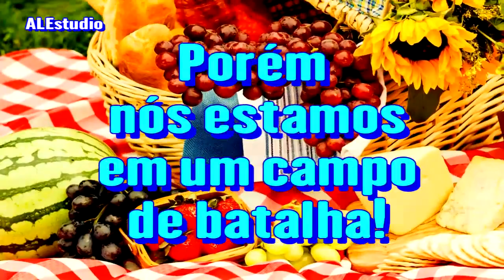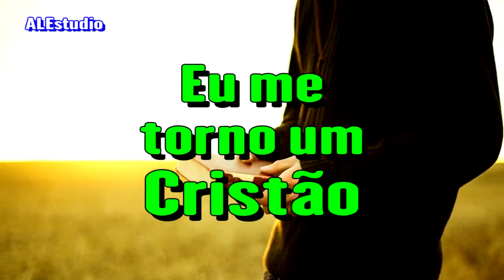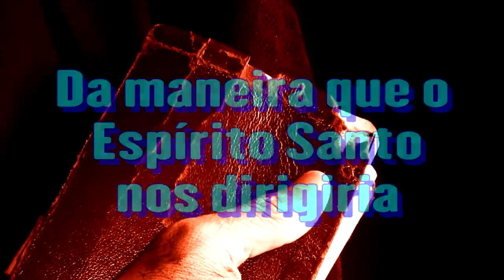Não Estamos Em Um Piquenique - Ir. Branham